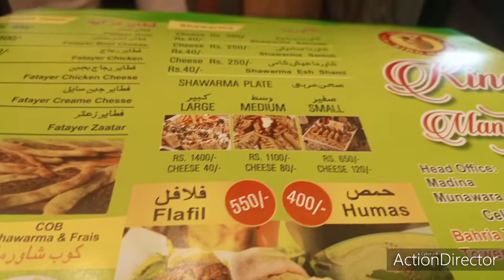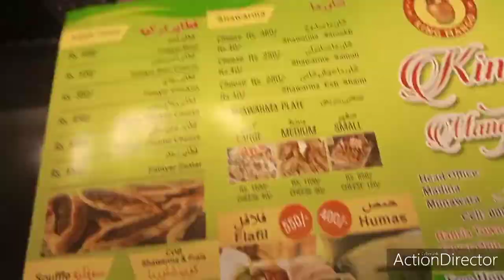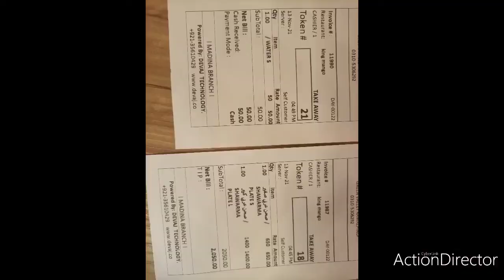king mango/Arbian fastfood#kingmangorestuaratshawarmasarookh#Arabicdishes#Turkishfatayer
khumus Fatayerbeef Fatayerbeefcheese# fatayerchicken#fatayerzaatar#souffle#shawarmasarookh#shawarmasamoli#shawarmaeshshami